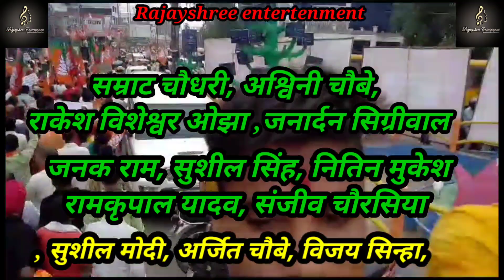Video - बिहार पर अत्याचार होता | Guddu Pathak | Bihar Par Aatyachar Hota | Bhojpuri Song 2023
►Song :- बिहार पर अत्याचार होता
►Album :- Bihar Par Aatyachar Hota
►Singer :- Guddu Pathak
►Sanyojak :- Sathi Sandeep
►Producer:- Shashi Pathak
►sahyog:- chandan yadav,sibbu upadhyay
►Company/ Label :- RajayShree Entertainment